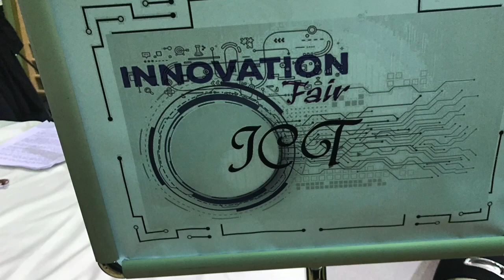Houbara Booth Innovation Fair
GR 6 students were asked in the ICT to use WIX to create a website about Houbara in order to increase the awarness about this bird for more info please visit